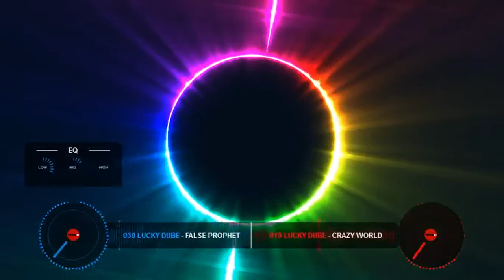!!!SELECTOR JOSE BEST OF LUCKY DUBE MIXTAPE